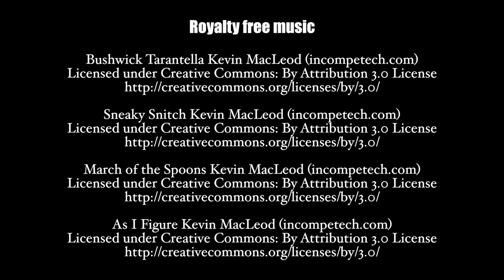Netflix A Series of Unfortunate Reviews, The Ersatz Elevator ~ The Dom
The Dom continues his (kind of adaptation focused) reviews of Netflix A Series of Unfortunate Events Season 2.

Mail stuff to Dom:
225 Simi Village Dr
93094